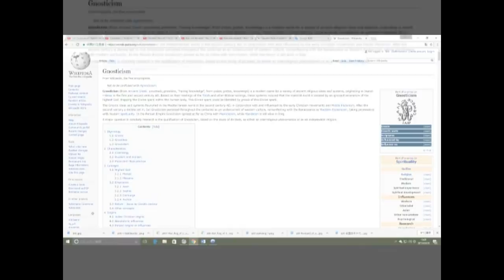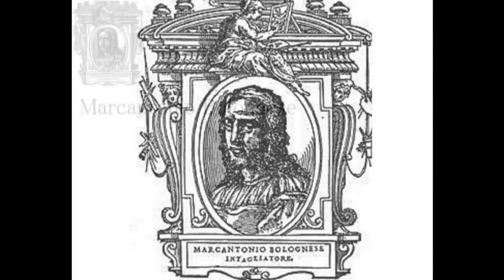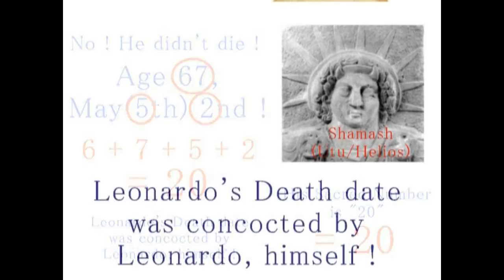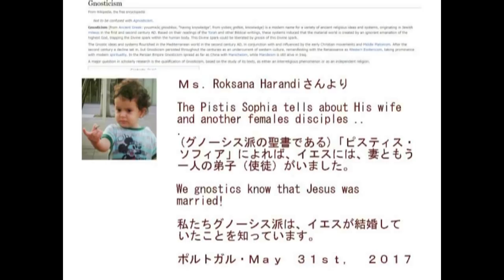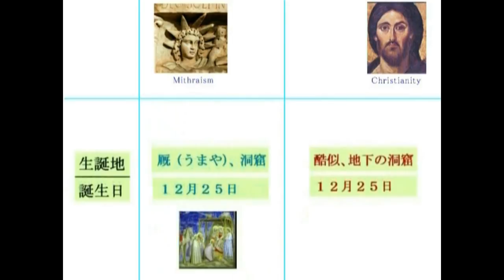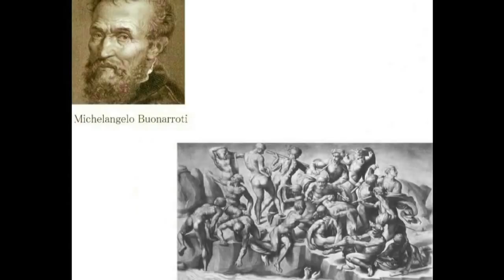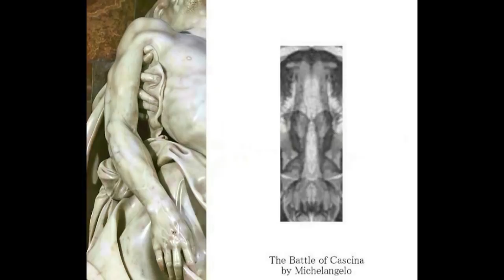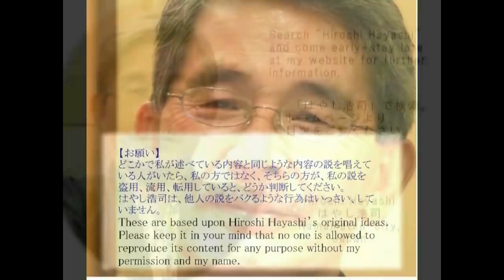0763R Video Diary ビデオ日誌「神の寛大さについて」神と人間の間をつなぐのは、結局は信頼関係ではないのか？by Hiroshi Hayashi